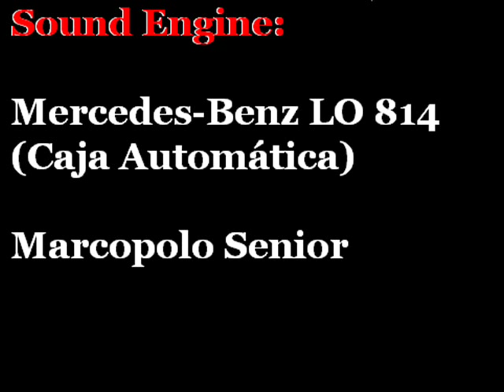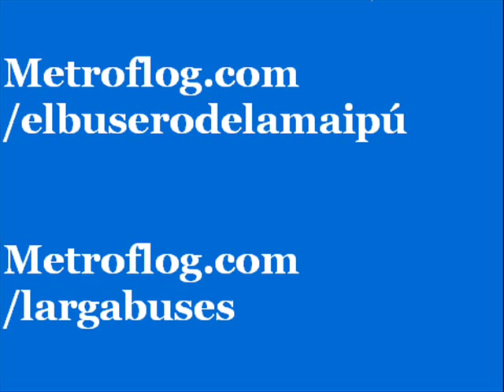🎧 MAIPU - 63 (M.Benz LO814)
📺 Sonido Interno con Fotos y Datos Técnicos.

⚙️|DATOS TÉCNICOS|⚙️
🚍 LINEA: 10
🎫 SERVICIO: Interurbano
💳 MEDIOS DE PAGO: Efectivo
🔢 NÚMERO DE INTERNO: 63
🏁 EMPRESA: Maipú
⚙ CHASIS: Mercedes-Benz LO814
🔩 EQUIPACIÓN: Motor Madre: OM 352
🕹️ TRANSMISION: Automático
🖲️ CAJA AUTOMÁTICA: Allison S2000
🎚 MARCHAS: 5
🛢 CILINDROS: 4
⛓ UBICACIÓN DEL MOTOR: Adlante
🔨 CARROCERÍA: Marcopolo
🔩 MODELO: Senior
🛌🏼 TIPO DE ASIENTOS: Urbanos
🛋 CANTIDAD: 30
☀❄ CLIMATIZACIÓN: No
♿ PISO: Alto
📅 AÑO APROXIMADO DE FABRICACIÓN: 2004
📷 FOTOS: Citadas
🎬 EDICION DE VIDEO: Sonibus
💾 FECHA DE GRABACIÓN: 2008
🎤 MEDIO DE GRABACIÓN: Cámara Fotográfica
📟 MARCA: Sony